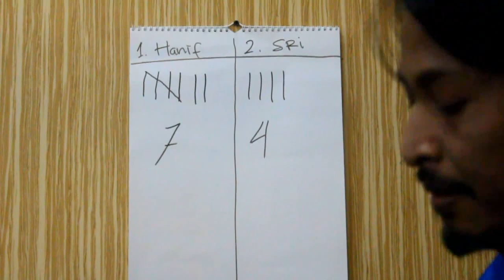Abu Hanifah Nasution Ketua PWI Kota Sukabumi 2018 - 2021